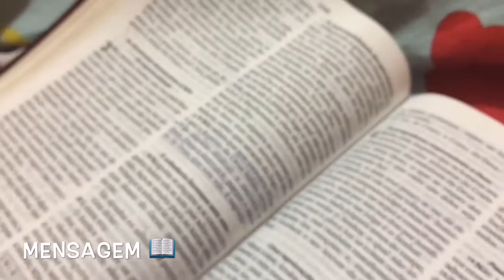Noite De Pijama Das Unidades